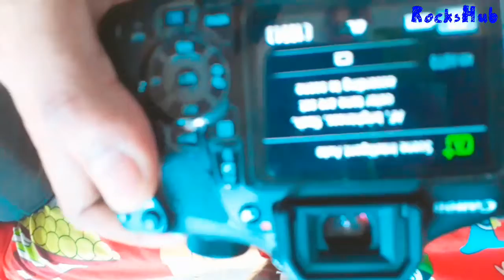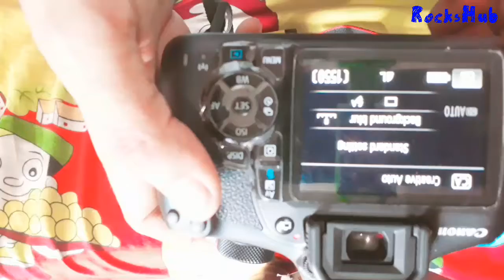Canon ESO 1300D DSLR Camera Unboxing Canon EOS 1300D 18MP Digital SLR Camera reviews in Hindi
about ,this is canon EOS 1300D EOS 100D EOS 700D EOS 750D EOS 760D
Effective Pixels/Resolution Approximately 18.0 MP for prints up to A2 Approximately 18.0 MP for prints up to A2 Approximately 18.0 MP for prints up to A2 Approximately 24.2 MP for prints up to A2 Approximately 24.2 MP for prints up to A2
Continuous Shooting (Approximately) 3 fps 4 fps 5 fps 5 fps 5 fps
WiFi Support Built-in NFC and Wi-Fi Eye-Fi cards only Eye-Fi cards only Built-in NFC and Wi-Fi Built-in NFC and Wi-Fi.
Dimensions (WxHxD) 129.0 x 101.3 x 77.6 mm 116.8 x 90.7 x 69.4 mm 133.1 x 99.8 x 78.8 mm 131.9 x 100.7 x 77.8 mm 131.9 x 100.9 x 77.8 mm
Weight (body only) CIPA Testing Standard, including Battery and Memory Card Approximately 485 g Approximately 407 g Approximately 580 g Approximately 555 g Approximately 565 g
Description.
The EOS 1300D packs in all the fun of photography, which is why we recommend it to users looking for their very first EOS DSLR camera. It uses an 18-megapixel APS-C size sensor and the DIGIC 4+ image ...
Features & details
18MP APS-C CMOS sensor and DIGIC 4+
9-point AF with 1 center cross-type AF point.
Standard ISO: 100 to 6400, expandable to 12800